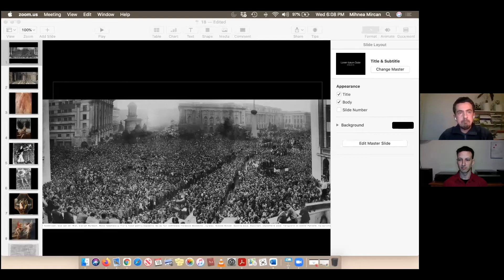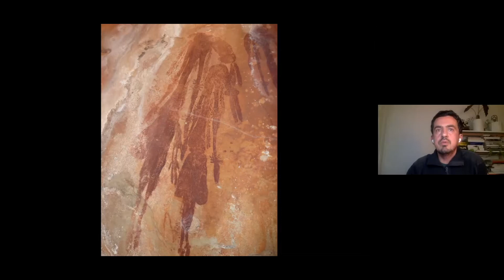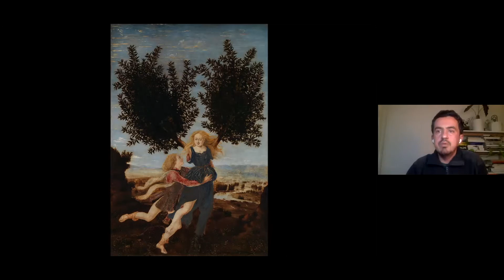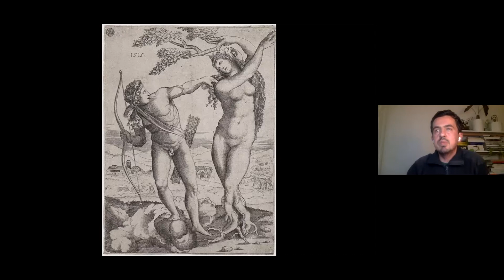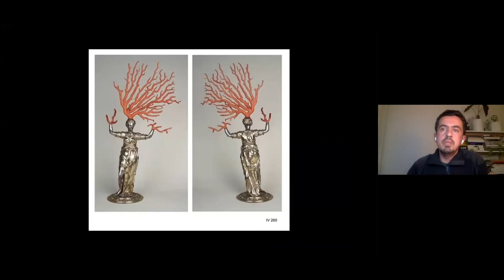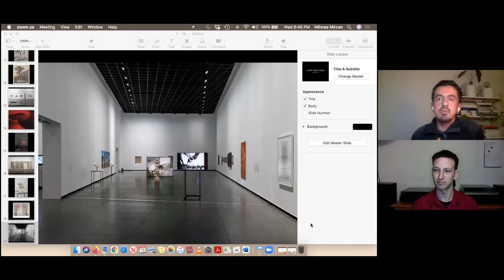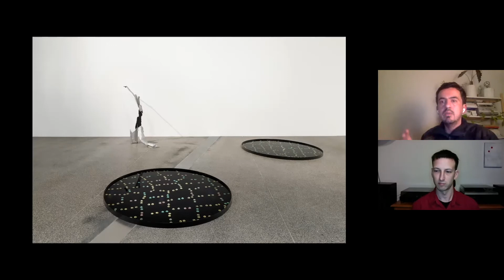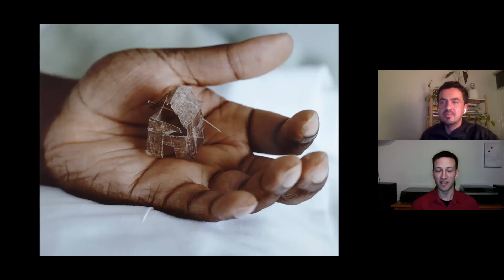A Biography of Daphne Tertiary Masterclass with Mihnea Mircan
Listen now to an online masterclass led by curator Mihnea Mircan centred around his ACCA exhibition and practice-led PhD project 'A Biography of Daphne' 2021.

Mihnea Mircan will present a response to the exhibition 'A Biography of Daphne' in the form of a roving tour through ACCA’s galleries, followed by an intimate audience-led Q&A session. This event will centre upon the critical strategies and philosophy of practice deployed by Mircan through the process of developing a curatorial project within the institutional structure of a practice-led curatorial PhD.

'A Biography of Daphne' is a curatorial project that revisits the Classical myth of Daphne as the starting point for an investigation of trauma and metamorphosis, symbiosis and entanglement in contemporary art. In this exhibition Daphne is cast as a dynamic model for the ruptures between the ‘figures’ and ‘grounds’ of today’s visual, social, political and ecological environments. The exhibition features newly commissioned and existing works by Australian and international artists that are assembled to explore the integrity and vulnerability of bodies, their performative or prosthetic extensions, and the alliances they enter – across species or registers of representation – that open identity to the possibility of a radical othering.

This presentation is part of the ACCA Tertiary Masterclass series that gathers diverse creative practitioners, both artists and curators, to address the complex challenge of marrying studio and curatorial processes with that of a theoretical exegesis. Presenting artists and curators will each share their approaches to developing methodologies for writing about their own and others art and exhibition whilst in the very process of art-making or curation.